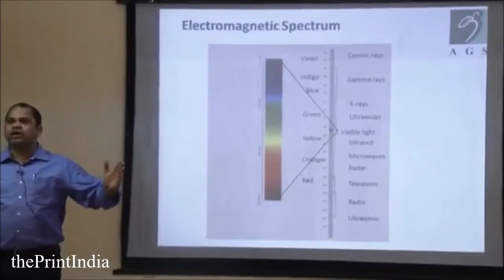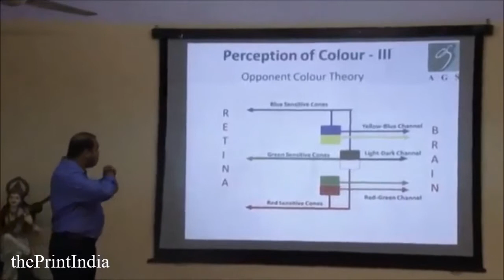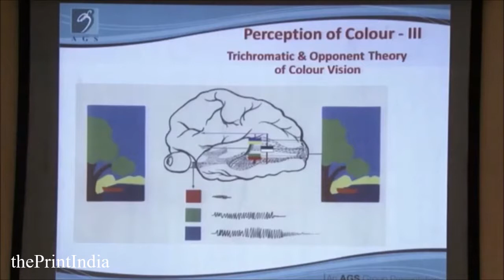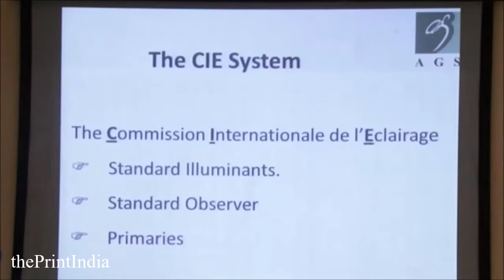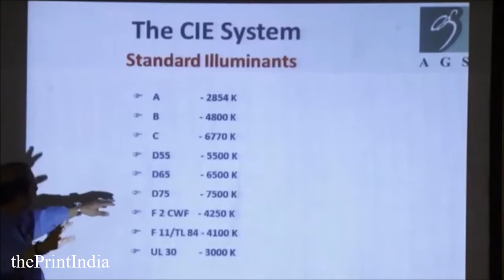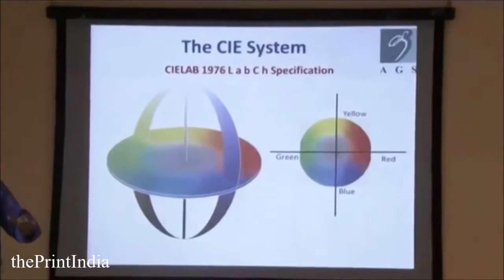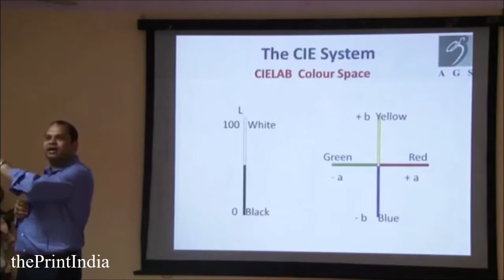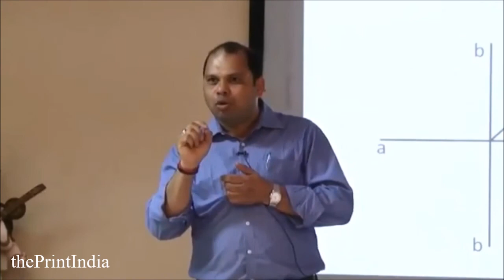Correct Usage of Densitometer and Spectr Photometer Part 1